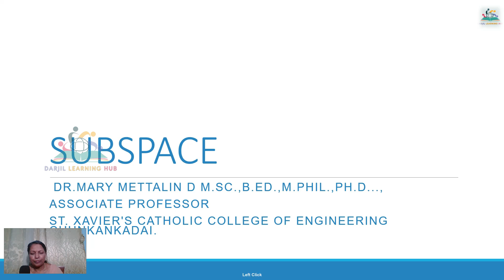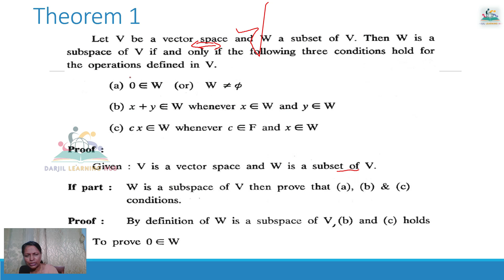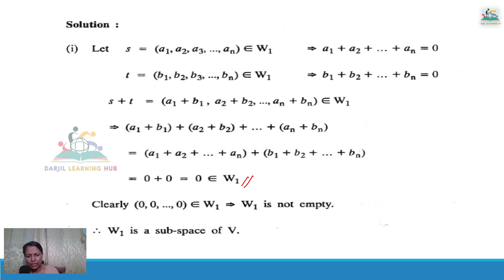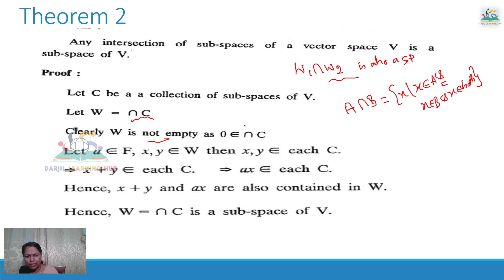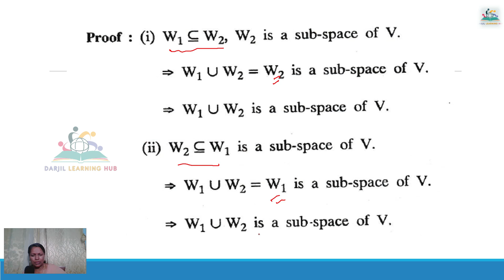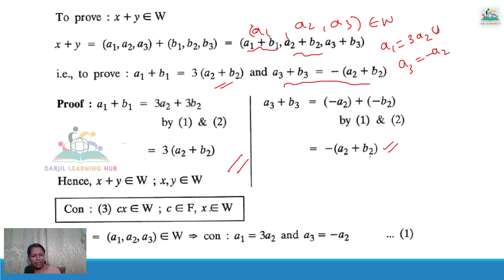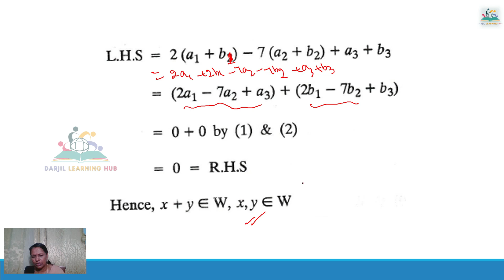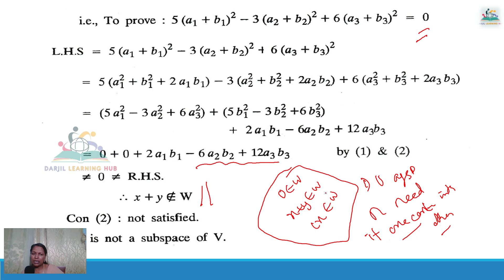SUBSPACE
PRESENTED BY
DR.MARY METTALIN D M.Sc.,B.Ed.,M.Phil.,Ph.D...,
ASSOCIATE PROFESSOR
St. Xavier's catholic college of engineering chunkankadai.